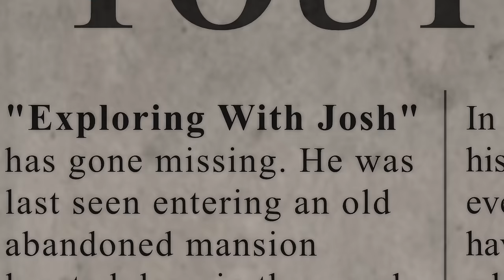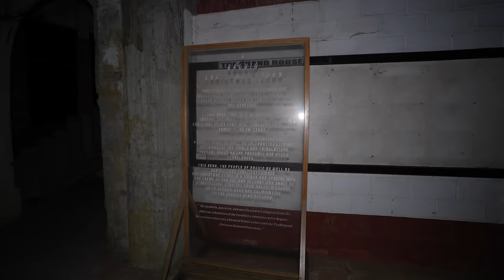Ghost Hunting in the Scariest Hotel in Asia | Diplomat Hotel Philippines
the Diplomat Hotel, located in Baguio City, Philippines, was originally built as a vacation house by Dominican friars in the early 20th century. It was later converted into a hotel in 1973. However, during World War II, the hotel served as a refuge for refugees and became a site of brutal massacres by Japanese forces. Since then, it has been shrouded in dark tales of paranormal activity, including reports of ghostly apparitions, strange sounds, and inexplicable occurrences. Today, the Diplomat Hotel stands abandoned, yet its haunted reputation continues to attract thrill-seekers and paranormal investigators from around the world.